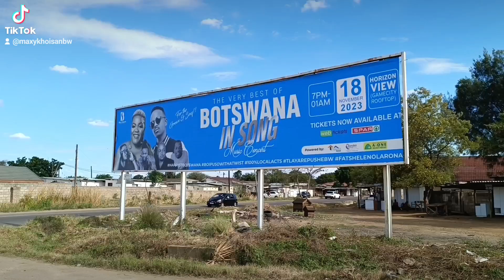Maxy khoiSan - Corporate Event @ The Three Chiefs Monument at CBD in Gaborone